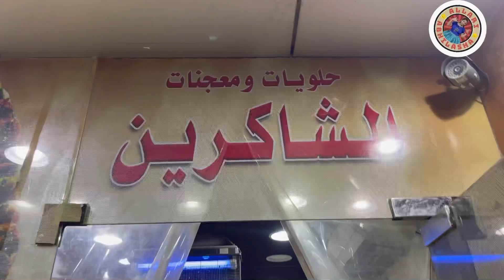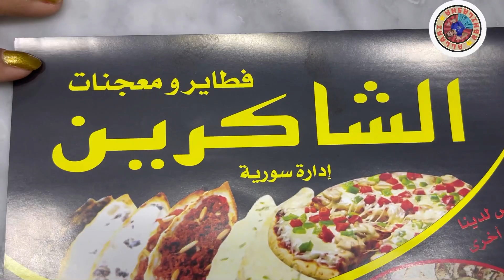Arabic Food Za'atar and Labneh || అరబిక్ ఫుడ్ || Allari Abhilasha Telugu Vlogs ||Middle east special